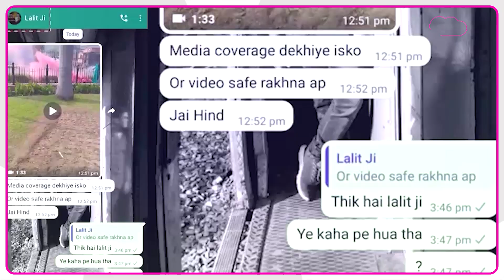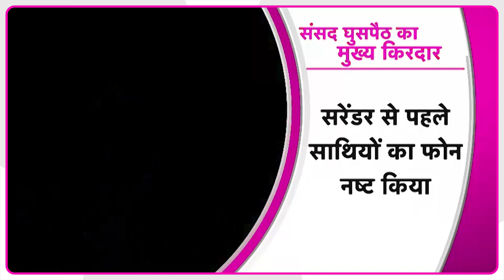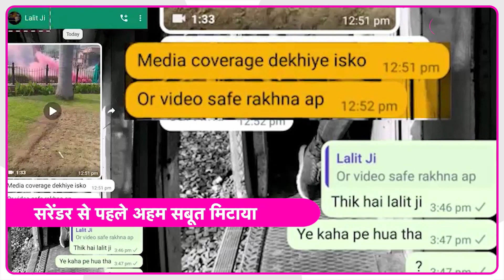Lalit Jha कौन हैं जो संसद कांड का है मुख्य आरोप, जानिए Bihar और Kolkata से कनेक्शन | Bihar Tak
संसद भवन में स्मोक अटैक का मुख्य आरोपी ललित झा को दिल्ली पुलिस ने शुक्रवार को पटियाला हाउस कोर्ट में पेश किया... यहां कोर्ट ने उसे 7 दिन की पुलिस हिरासत में भेज दिया है... ललित संसद की सुरक्षा में सेंध के मामले में आरोपी है... ललित से पहले अन्य आरोपियों को भी गिरफ्तार किया गया था...